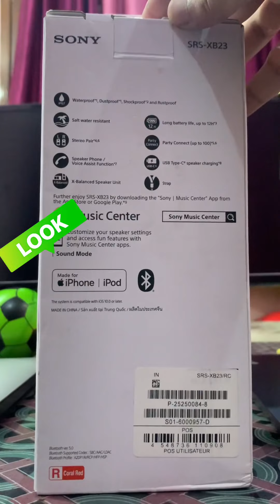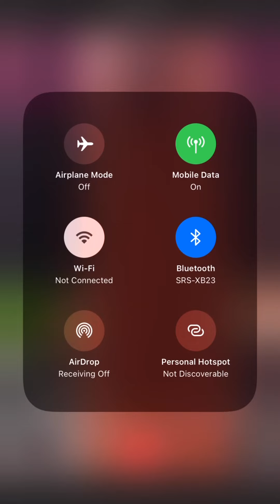Sony SRS-XB23 Bluetooth speaker unboxing and review.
This video is a detailed review and unboxing of Sony SRS-XB23 Bluetooth speaker. This a waterproof, rust, dust, and shock proof speaker. It provides 12 hours of battery life on normal settings and at 60% of volume. This is a 20 watt speaker which provides amazing sound quality. All you need to do is download Sony music app from store and set the genera and bass as per music.